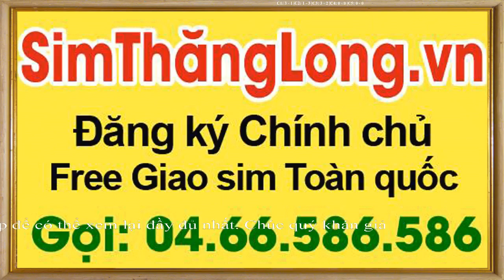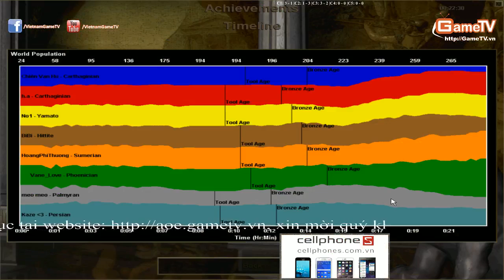Liên Quân 1 vs Liên Quân 2 Ngày 01 12 2014 C4T2